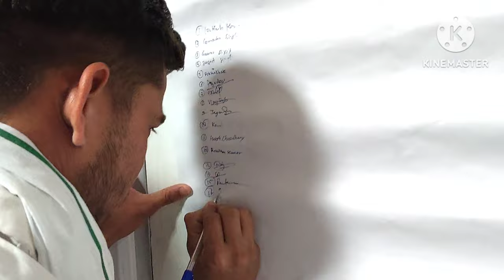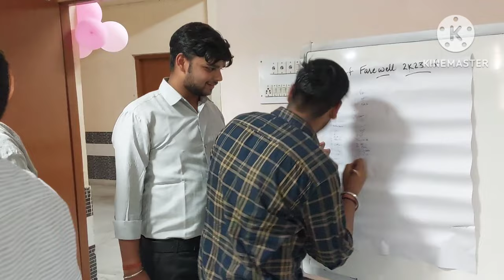farewell of Diploma civil students 2023 💥✌️